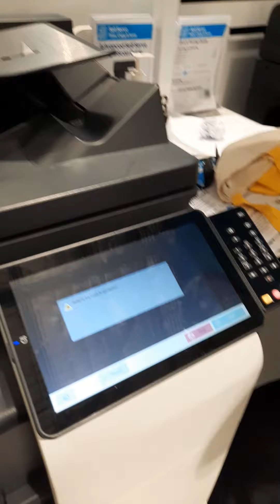Foto copy sendiri